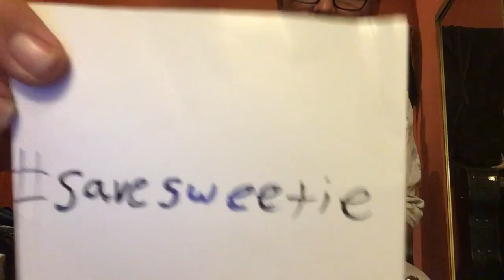Jeremy Horton (Eagle Rock Gospel Singers) - Mombi (Sweetie Pie Cover)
Mombi (Let Me Die) by Sweetie Pie covered by Jeremy Horton of the “dingleberry swingers”.

Savesweetie.com